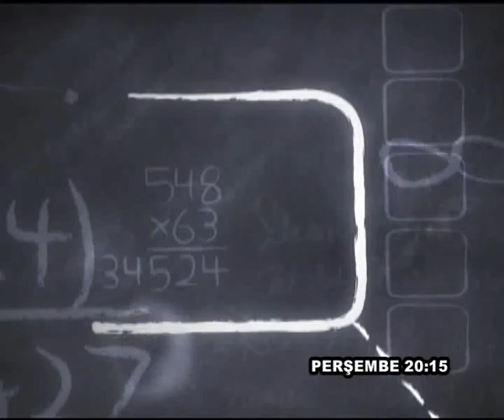GAİLELİ SOHBETLER HER PERŞEMBE 20:15'DE KANAL SİM'DE